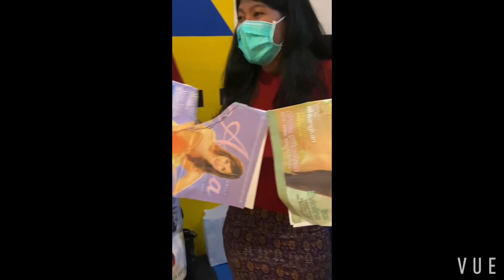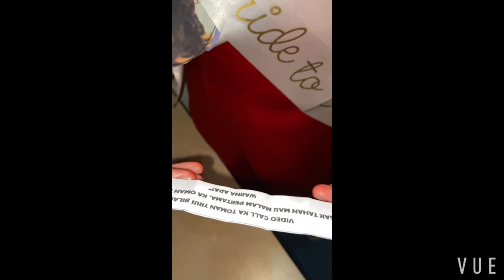Bridal Shower part. II | Tantangan 18+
2020, Dec 19.
Bridal Shower berkedok Christmas Dinner. I was really surprised because of those people😘 Thank you guys! Me love yuh❤️